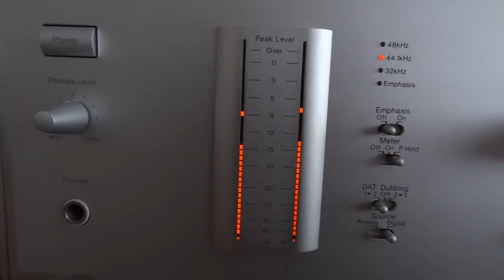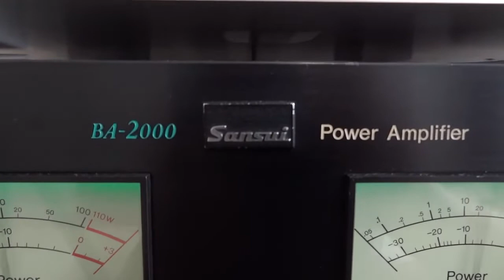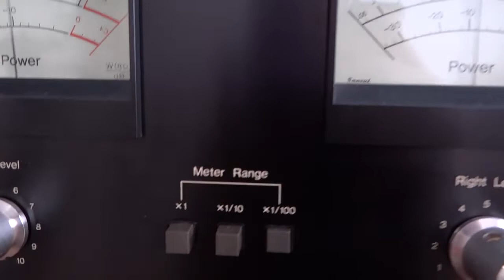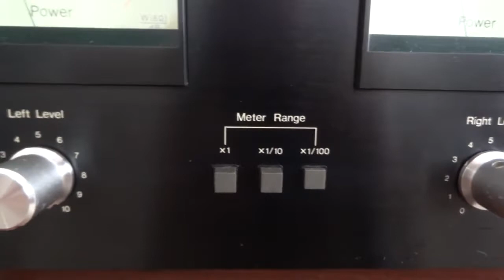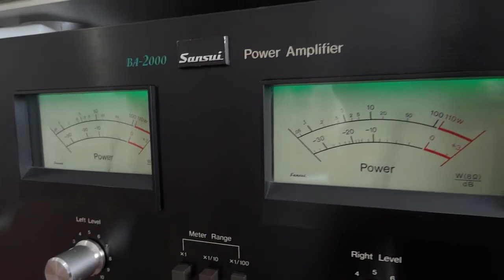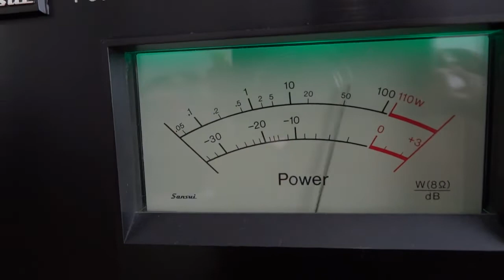DEMO SANSUI BA-2000 POWER AMPLIFIER + NAKAMICHI 1000P DAC VINTAGE AUDIO, IN 2012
CLASSIC JAPANESE 70S VINTAGE HI-FI SANSUI BA-2000 & 80S LEGENDARY DAC NAKAMICHI 1000P PROCESSOR - COMBINATION OF THE DREAMS. TRUE HI-FI ! 2012
Excuse me the photographic camera does not support the acoustic intensity distorting the audio recorded ..

deposit address: 37GjYehKt6NPtrfsj5BVWxNSpp1Qw56bdB
Seja membro ajudando a motivar contribuindo com o valor de um "cafezinho"